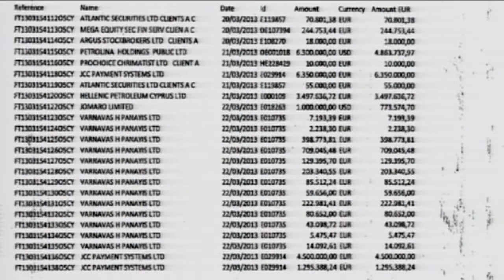60 λεπτά για την τρύπα των τραπεζών